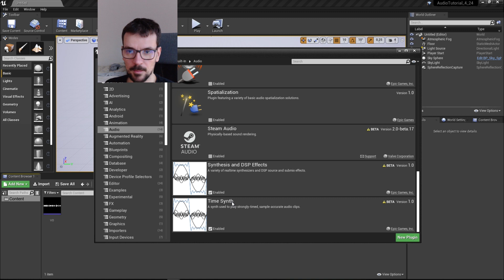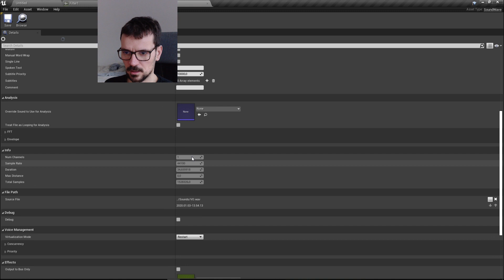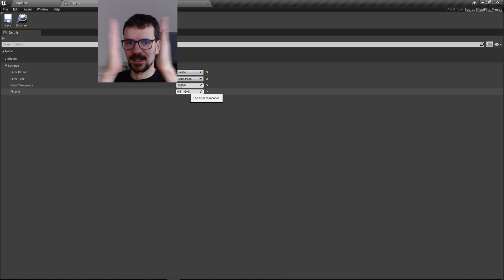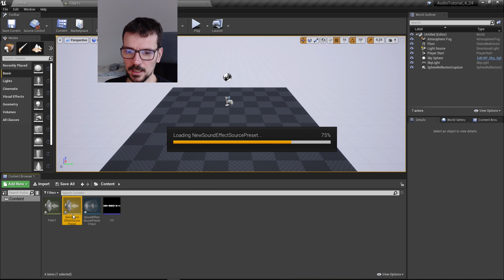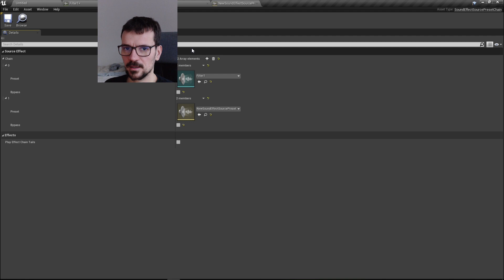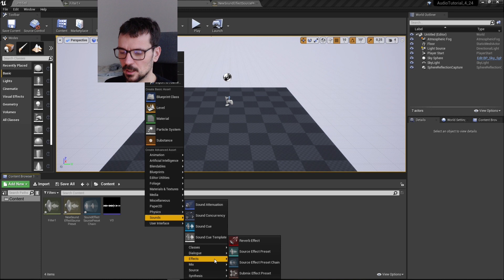UE 4 Minutes Audio TUTORIAL - Radio, Walkie - Talkie Effect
Pobierz mój darmowy kurs: Jak sprawić żeby było pięknie czyli Materiały i Tekstury w Unrealu

My first Indie Game: Wildlife Rescue Simulator is up on Steam. Please add it to your Wishlist

In this UE4 audio tutorial I show how to make soldiers radio command effect. With New Unreal Audio Engine.